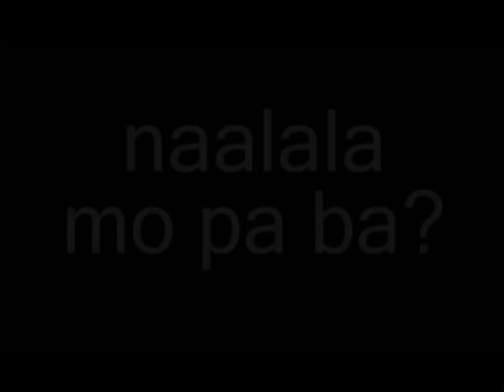Kabataang Las Piñero (DFCAITTI Documentaries)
A documentary about the youths here at Las Pinas City.Took 2 weeks to create.